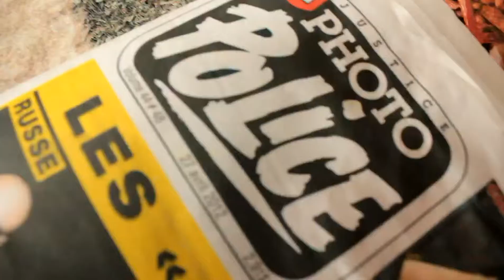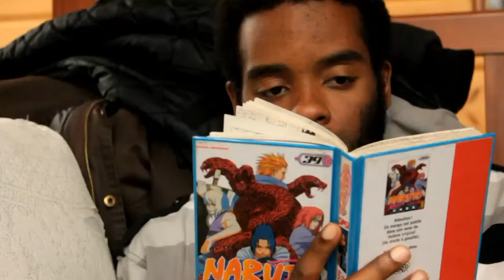chalet 420 2012